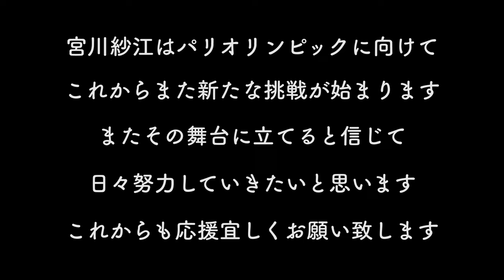ゆか日本３位！宮川紗江の逆襲がここから始まります！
全日本体操種目別選手権が終わりゆかで３位になりました😊

宮川紗江をUnlim（アンリム）で応援することが出来ます。

【ファンレター等贈り物はこちらにお願い致します】
〒160-8501
株式会社 サンミュージックプロダクション

【只今スポンサー企業様募集中❗️】
東京オリンピック・パリオリンピックを目指す宮川紗江の応援を是非宜しくお願い致します。

愛知の名門クラブで将来有望ジュニア選手に５番勝負挑んでみた【体操クラブ巡り】

【天才倒立少女に会いにいく】アテネ五輪金メダリスト米田功さんの体操クラブで発掘【宮川流練習法も公開】

動画で体操クラブの宣伝をして欲しい関係者、選手、保護者の方はこちらにご応募ください。

またコメント欄にて質問や要望も募集しています^ ^
基本的にはどんな質問も受け付けます！

【音楽提供】
 ・Motion Array・